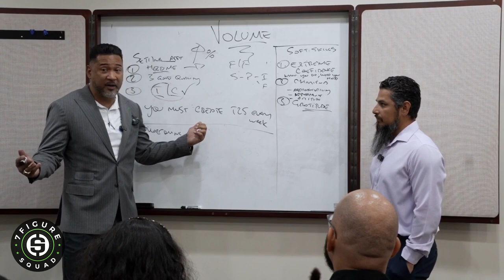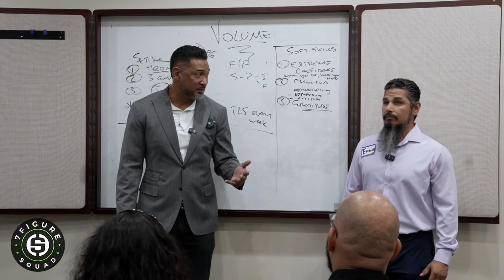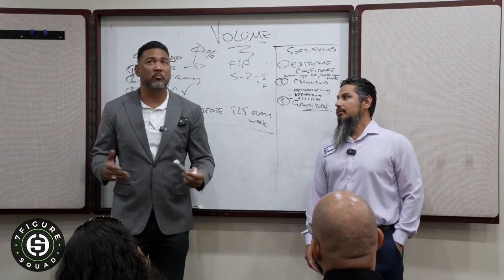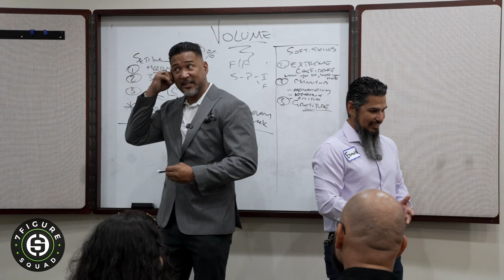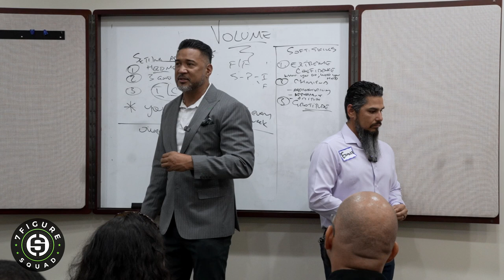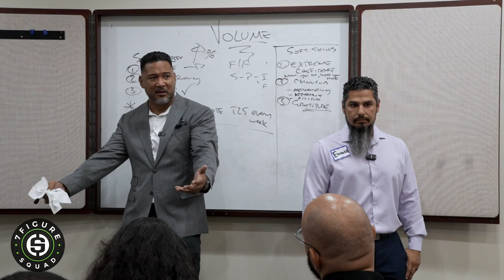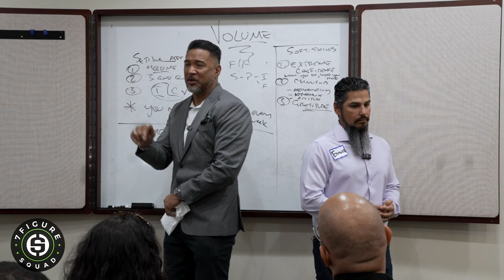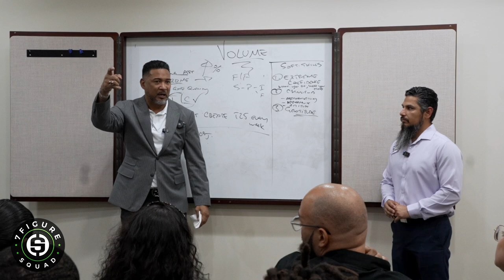Best Way to Approach STRANGERS & Turn Them into Clients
In this clip from 7 Figure Squad Masterclass, I teach how to approach strangers and turn them into clients.